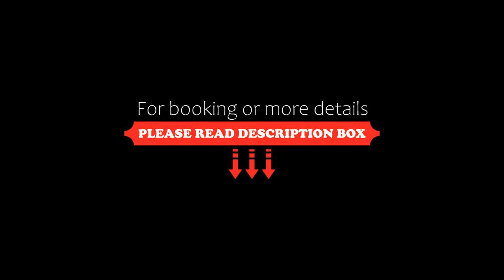Hotel Pratap Iinternational, Samastīpur, India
About Property:
Situated in Samastīpur, within 1.4 km of Samastipur Junction Railway Station and 1.7 km of Samastīpur, Hotel Pratap Iinternational features accommodation with a restaurant and as well as free private parking for guests who drive. The property is around 3.4 km from Muktāpur, 10 km from Tājpur and 12 km from Ujiārpur. The accommodation provides a 24-hour front desk and room service for guests.
At the hotel, rooms have a war...
Property Type: Hotel
Address: Above V-Mart, Opp. Reliance Trends, Mathurapur Ghat, 848101 Samastīpur, India
Searching For
1. Hotel Pratap Iinternational - Samastīpur - India
2. Hotel Pratap Iinternational - Samastīpur - India Address
3. Hotel Pratap Iinternational - Samastīpur - India Rooms
4. Hotel Pratap Iinternational - Samastīpur - India Amenities
5. Hotel Pratap Iinternational - Samastīpur - India Offers and Deals
Audio Credit:
Track Title: Reasons To Hope
Artist: Reed Mathis